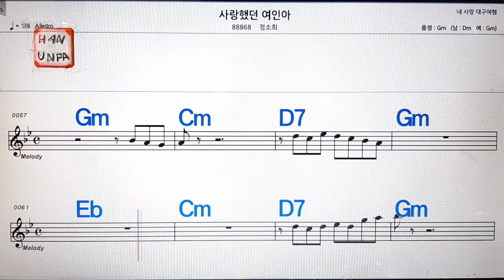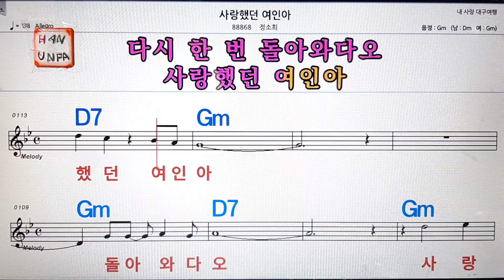사랑했던 여인아/정소희💋노래방,통기타 ,코드 큰악보,가라오케,반주💖Karaoke, Sheet Music, Chord, MR